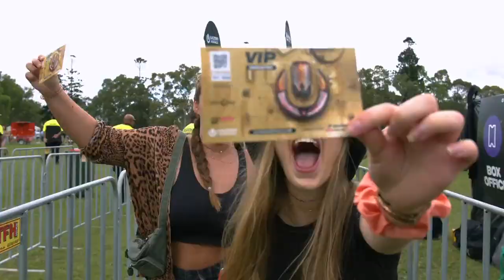Ultra Australia 2022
Ultra Australia 2022 Line-up & Trailer.
Let show the world that we can rave in the hardest time too.